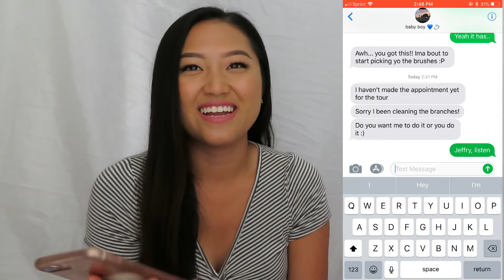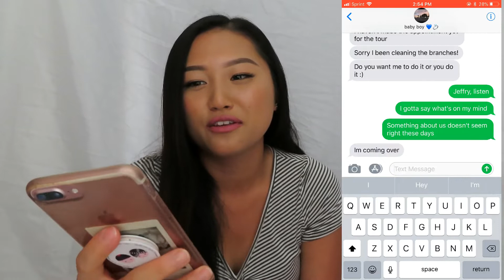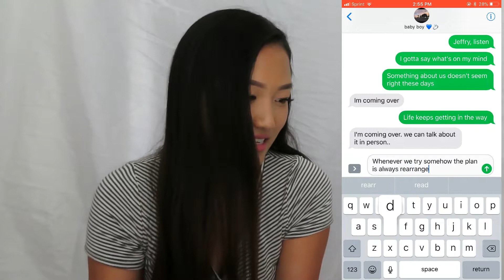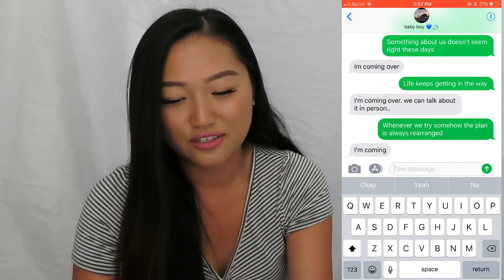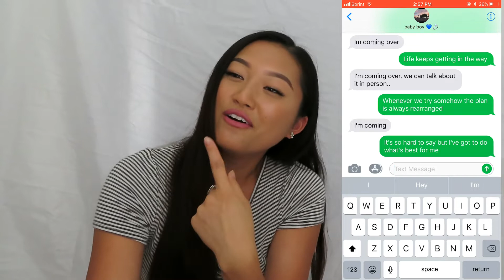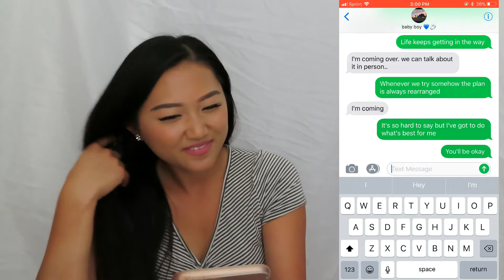LYRIC PRANK ON MY BOYFRIEND *HE HUNG UP ON ME*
I pranked my boyfriend by using lyrics from high school musical, "I gotta go my own way". Did I get him good or nah?? LOLOL

& sorry baby, I LOVE YOU!

Editing Program : Videpad